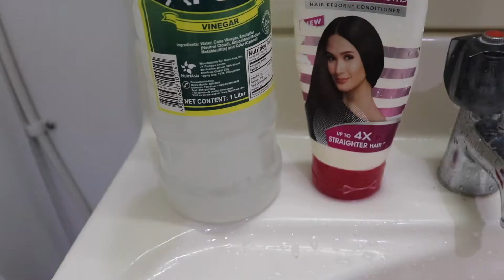CONDITIONER AT SUKA || CONSUKA|| ANG LAMBOT NG BUHOK KO!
pra sah mga dead nah dead hair jn try nio ang consuka pra lumambot..
proven and tested toh!

Steps to do pra lumambot 6:40